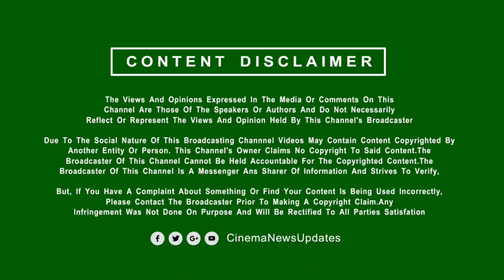வாத்தி பட திரையரங்கை திணற வைத்த லியோ | Vijay Mass Response | Vaathi Fans Reaction | Dhanush | LEO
Tamil Movie Latest Update:
Cinema New Updates Live is a 24x7 streaming Tamil Live Movie News Channel from TGDM. CNU brings you all the updated Latest News and Breaking News all around Tamil Nadu, also connects you with International News, Cinema News, and Sports News, etc. CNU Live brings you unbiased News with exact information and stands for people.  Cinema News Updates is a Official News Channel of Tamil Cinema ( Kollywood ).We Given Tamil cinema latest news, Tamil New Movie Updates, First Look , Teaser, Trailer , Single Track, Upcoming Movie Updates, Movie Reviews, Audio Launch , Celebrity Special Interview , Press Meet Speech  and interviews.

            [THIS CHANNEL DOESN'T SUPPORT PIRACY]
                [YOU CAN FOLLOW US ON]